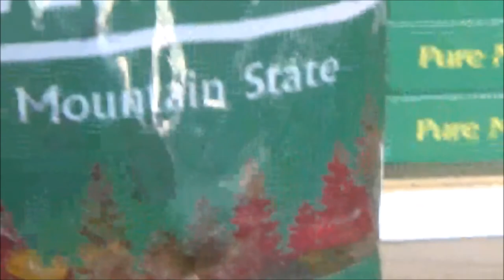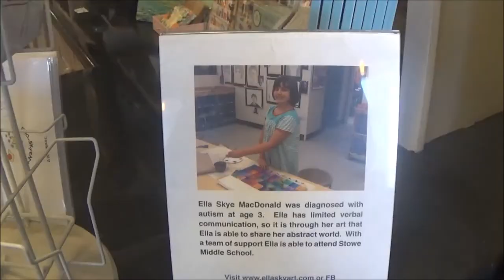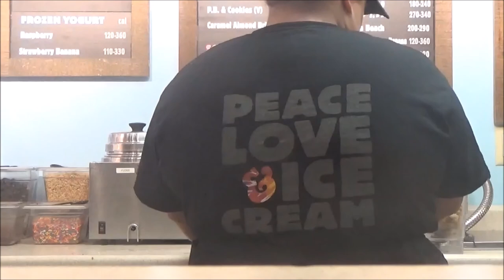Autism Vlog | Vermont 2017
Hi guys! It's Alexa. This is a vlog all about my trip to Vermont. If you have any questions or requests for me, please comment them down below.

DON'T STOP BY JASON SHAW

LONG WHITE CLOUD BY KRACKATOA